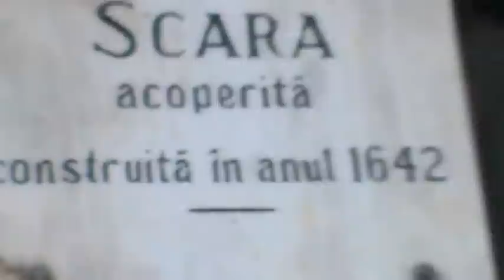2. Discutie cu Vladut despre matematica si nu numai, purtata in vizita prin Cetatea Sighisoarei 2/2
Dupa Expo Inventika de la Bucuresti am dat o fuga in Sighisoara pentru a ma intalni personal (nu numai virtual) cu Vladut - Elevul Online. Am fost impreuna in vizita prin Cetatea Sighisoarei unde am facut acest film. Pe langa pasiunea sa pentru matematica, Vlad este si un excelent ghid.